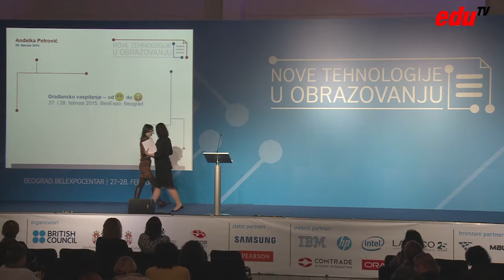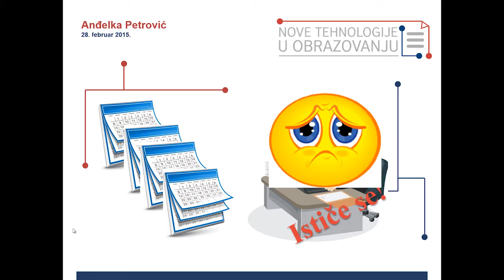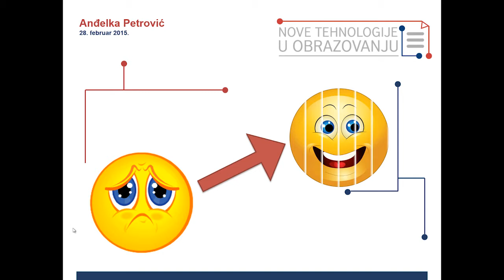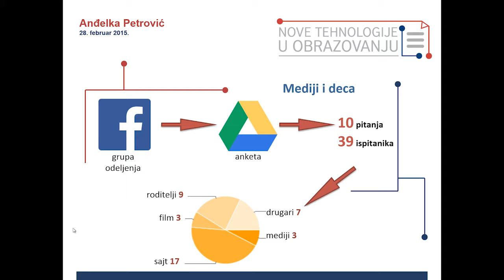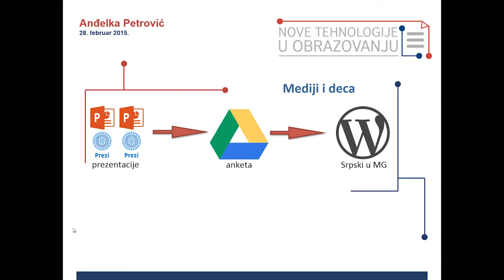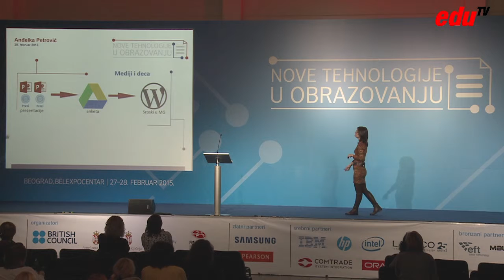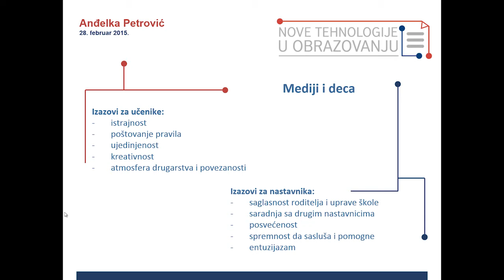Anđelka Petrović | Građansko vaspitanje ― između :( i :)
Predavanje održano na konferenciji "Nove tehnologije u obrazovanju" 28. februara 2015. u Beogradu.

Anđelka radi kao profesorka srpskog jezika i književnosti i profesorka građanskog vaspitanja. Kroz prezentaciju je prikazala kako motivisati učenike da rade kada ta motivacija nije ocena? Po njenom mišljenju časovi građanskog vaspitanja udruženi sa savremenim informacionim tehnologijama (Google Drive Form, Facebook, PowerPoint, Prezi, YouTube, blog, pametni telefoni) pružaju jedan od mogućih odgovora na ovo pitanje.

Ukoliko želite da saznate nešto više o konferenciji posetite naš sajt